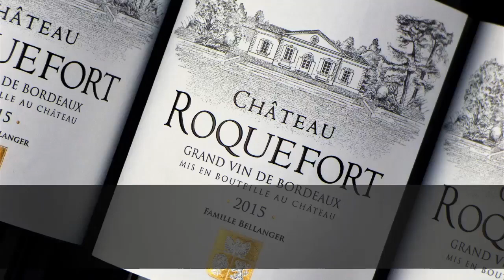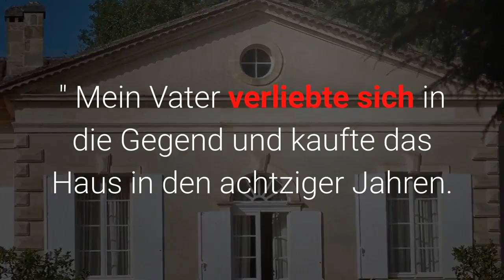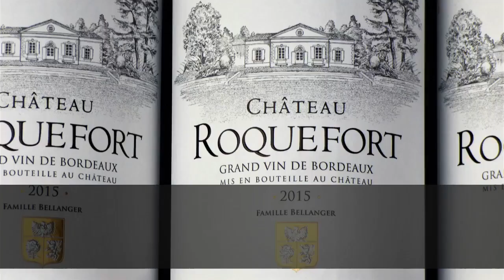Bordeaux Wein, Chateau Roquefort 2015, Bordeaux Rotwein , Bordeaux Wine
Bordeaux Wein CHATEAU ROQUEFORT 2015, Bordeaux Rotwein

ausgebaut in Eichenfässern
Aufnahme in den Frankreich Weinführer
LE GUIDE HACHETTE DES VINS
ausgebaut in Eichenfässern

...vom eigentlichen Château Roquefort, dass bis ins 12 Jahrhundert Erwähnung findet und wo bereits Edward der Erste von England residierte, gibt es nur noch Ruinen, dann gab es im 18. Jahrhundert einen umfassenden Umbau, der auch heute noch zu besichtigen ist.

Das Chateau befindet sich auf einem antiken Oppidum in der Nähe von Saint Emilion und verdankt seinen Namen dem mittelalterlichen Wort "Roca Forti" welches " felsiges Vorgebirge" bedeutet. Vor vierzig Jahren kaufte dann Jean Bellanger dieses wunderschöne Kartäuser Kloster aus dem 18. Jahrhundert and begann mit der Wiederbepflanzung  des Weinbergs, der im letzten Jahrhundert verschwunden war.

Sohn Frederic erzählt: " Mein Vater verliebte sich in die Gegend und kaufte das Haus in den achtziger Jahren. Seine Freunde rieten im damals, das Weinpotential dieses Terroirs aufzuwerten und so kam es, das der Vater beträchtliche finanzielle Mittel in die Hand nahm, neue Reben pflanzte und ein beachtliches Weinlager baute.

Als sein Vater Frederic dann im Jahr 1994 die Übernahme des Betriebes anbot, zögerte er nicht lange, seit seiner Ankunft und aktiven Führung im Betrieb hat auch der Sohn kontinuierlich investiert, um Innovation, Weinqualität und Umweltschutz miteinander zu verbinden.

Seit kurzem ist das Weingut auch mit dem HVE " High Environmental Quality" Label ausgezeichnet. " Eine wahre Genugtuung für den Naturliebhaber, der ich bin!" freut sich Frederic.

Die ganzen Erfolge auf dem Chateau wurden auch durch beachtliche Landzukäufe flankiert. Innerhalb von 20 Jahren wurde die Rebfläche verdoppelt. Heute erstrecht sich das Chateau Roqueort auf über 140 ha, davon sind 90 ha Weinberge.

Im Jahr 1980 entschied sich der Industrielle Jean Bellanger, dieses Château zu erwerben und in der Folgezeit gelang es der Familie Bellanger mit Hilfe modernster Vinifizierung , gepaart mit Modernität und Tradion, den in Eichenfässern ausgebauten Wein immer mehr zu optimieren.

Zahlreiche Auszeichnungen, u.a. immer wieder im "LE GUIDE HACHETTE" geben dem Ansinnen und dem absoluten Qualitätsanspruch der Familie Bellanger recht, seit einigen Jahren führt der Sohn "Fréderic die Geschicke des Châteaux, für uns ein absoluter Geheimtip, der 2010er Jahrgang ist leider schon ausverkauft, aber auch der zweite große Jahrgang 2015 steht qualitativ ganz oben.